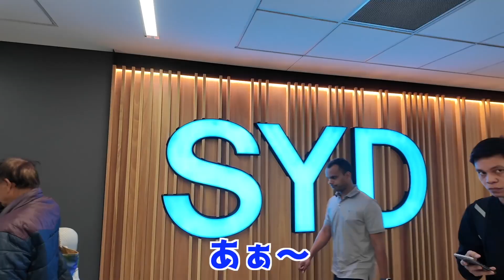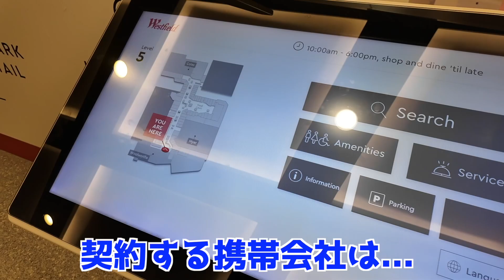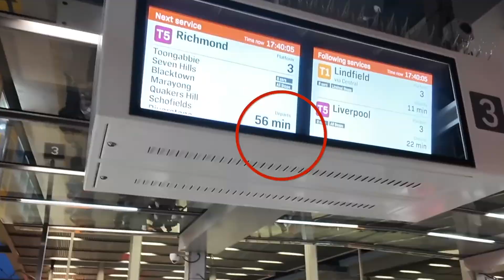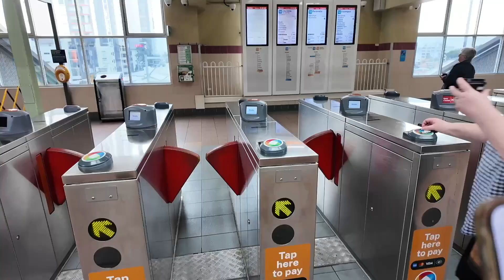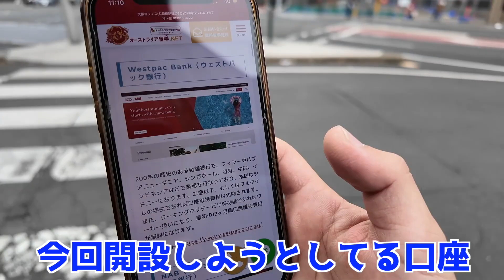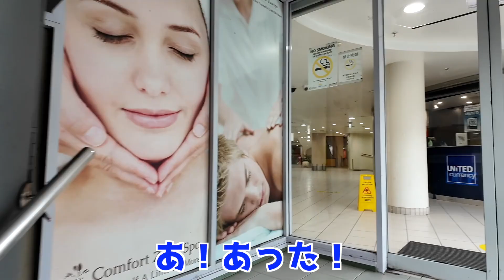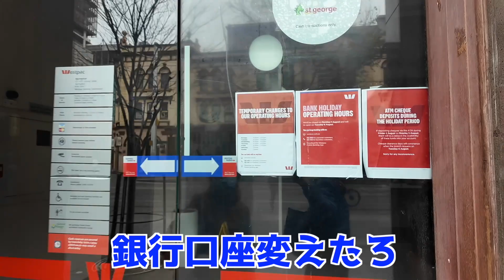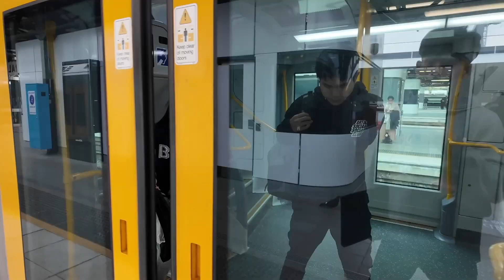【初日】全財産マイナス2万円でワーホリに行った男の最初の1週間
全財産マイナス2万円でワーホリに挑戦しました。
その初日と2日目をお届けします。

商品の価格に変わりはありませんのでご安心ください。このリンクからご購入いただくと皆さんの追加負担なく、私の活動の助けになります。